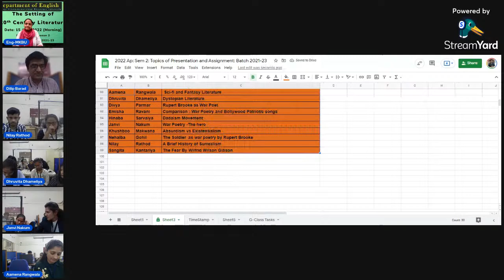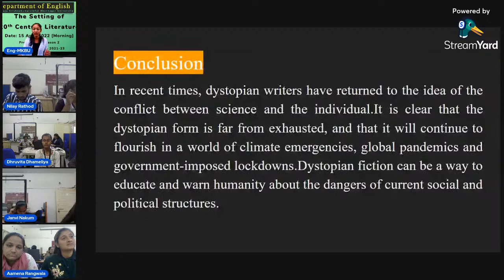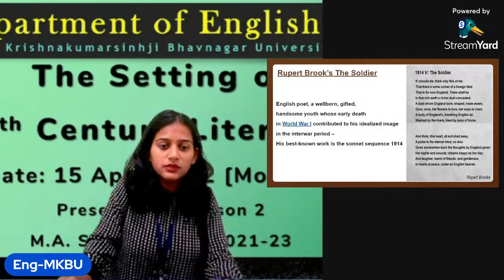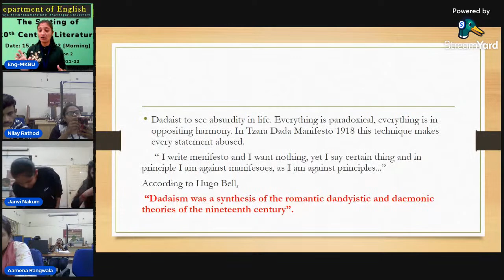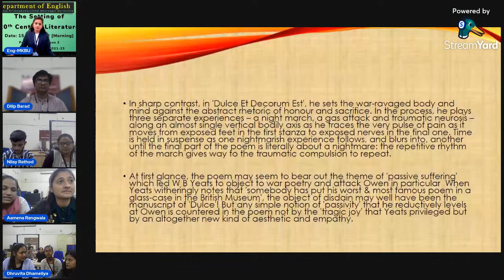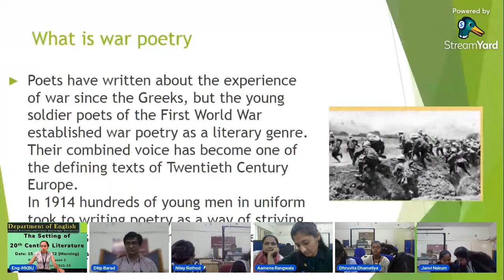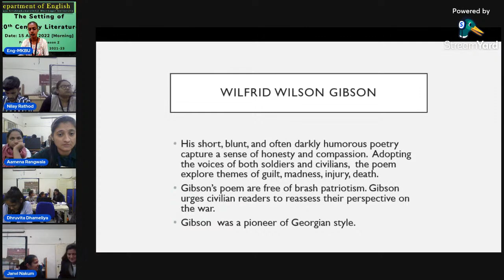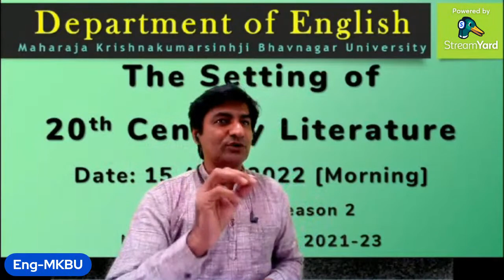The Setting of 20th Century Literature | Morning Session | Season 2 | Sem 2 | MKBU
In this session, following presentations will be made:
00:03:00 Aamena Rangwala  Sci-fi and Fantasy Literature
00:10:14 Dhruvita Dhameliya Dystopian Literature
00:23:37 Divya Parmar Rupert Brooke as War Poet
00:38:24 Emisha Ravani Comparison : War Poetry and Bollywood Patriotic songs
00:52:58 Hinaba Sarvaiya Dadaism Movement
01:09:06 Janvi Nakum Wilfred Owen As A War Poet
01:25:15 Khushboo Makwana Absurdism vs Existentialism
01:39:04 Nehalba Gohil The Soldier  as war poetry by Rupert Brooke
01:46:04 Nilay Rathod A Brief History of Surrealism
01:58:01 Sangita Kantariya The Fear By Wilfrid Wilson Gibson